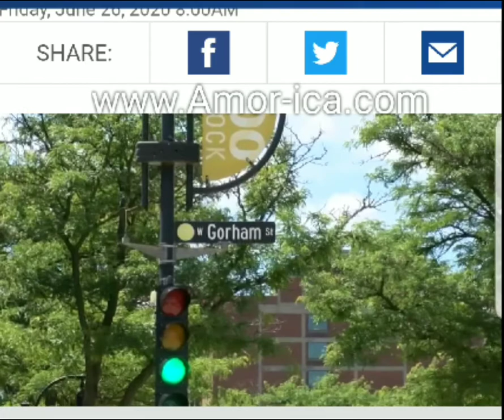This woman got set on fire while waiting for the light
Potfs4women:This woman got set on fire while waiting for the light

I hope the individuals responsible are found & punished to the fullest extent of the law!

I hope she recovers from the physical and psychological pain soon & uses her platform to speak out against racism & violence!